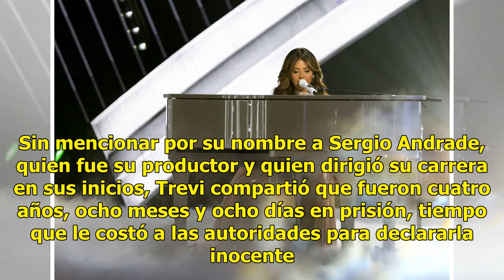Gloria Trevi habla de su pasado y pide dejar de juzgarla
Foto: EFE Foto: EFE Foto: EFE LOS ÁNGELES, (Notimex).- Gloria Trevi abrió esta noche su corazón y su pasado durante la entrega de premios Latin American Music, con un llamado a dejar de juzgar su vida por lo que ocurrió hace años y que la llevó a estar en la cárcel. “Esto debe terminar hoy”, dijo al...